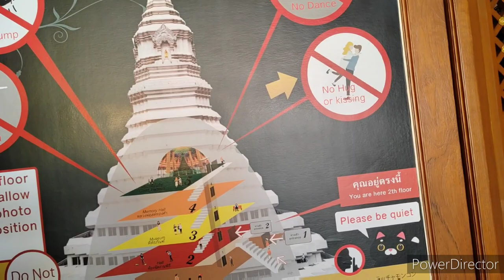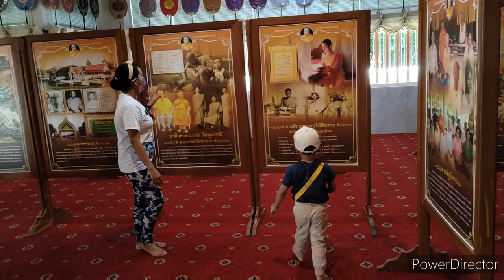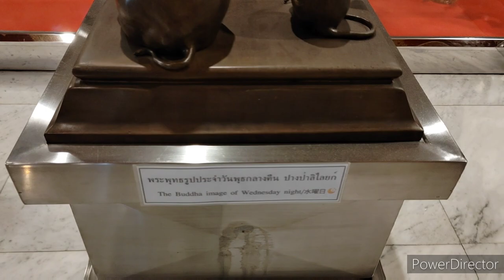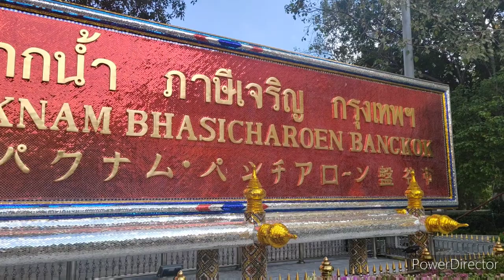Wat Paknam Phasi Charoen Buddha Temple | Biggest Buddha temple in Bangkok | Thailand || Inside View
Wat Paknam was established in 1610, during the Ayutthaya period, and received support from Thai kings until the late nineteenth century. By the beginning of the twentieth century, the temple had become nearly abandoned and had fallen into disrepair. The temple underwent a major revival and became widely known under the leadership of the meditation master Luang Pu Sodh Candasaro, who was abbot there in the first half of the twentieth century.
Source: Wikipedia